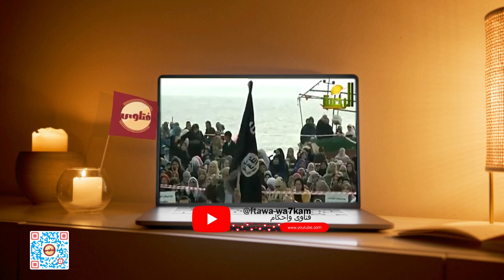تحدى بروفيسور امريكى ملحد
الفتاوى لفضيلة الشيخ / محمد حسان
محمد حسان (8 أبريل 1962)، داعية إسلامي مصري. حاصل على درجة الدكتوراه مع مرتبة الشرف من الجامعة الأمريكية، المقدمة
بعنوان (منهج النبي في دعوة الآخر)  وشاع أنه أخذ الدكتوراه من الأزهر ولكن هذا غير صحيح بل ناقش رسالته فيها فقط واستأجر القاعة
وقال الدكتور عبد الله النجار «حصل على درجة الدكتوراه في إحدى قاعات كلية الدعوة الإسلامية بجامعة الأزهر ولكن لم يكن مسجلاً
الدكتوراه في جامعة الأزهر» ، حصل على البكالوريوس من كلية الإعلام بجامعة القاهرة وعمل مدرساً لمادتي الحديث ومناهج المحدثين في
كليتي الشريعة وأصول الدين بجامعة الإمام محمد بن سعود فرع القصيم.
ولد في مركز دكرنس بمحافظة الدقهلية في بيت متواضع، تولى تربيته جده لأمه وألحقه بكُتّاب القرية وهو في الرابعة من عمره، فما أن بلغ
الثامنة إلا وكان قد حفظ القرآن الكريم كاملاً على يد مصباح محمد عوض، الذي ألزمه بحفظ متن أبي شجاع في الفقه الشافعي وبعض متون
العقيدة. لاحظ جده قوة حفظه الشديدة فألزمه بحفظ كتاب رياض الصالحين، فأنهى حفظه في الثانية عشرة من عمره، ثم حفظ الأجرومية
ودرس على يد شيخه مصباح التحفة السنية، فعشق اللغة العربية والشعر من صغره. بدأ بالتدريس في الجامع الكبير في القرية وهو في الثالثة
عشرة من عمره بكتابي فقه السنة ورياض الصالحين. ثم كُلف من جده لأمه أن يخطب الجمعة وكانت أول خطبة في قرية ميت مجاهد
المجاورة لقرية دموه وهو في سن الثالثة عشرة، وكانت خطبته عن الموت، وحاز إعجاب المصلين فدعاه شيخ المسجد للخطابة في الجمعة
المقبلة. ومن ذلك الوقت لم يترك خطبة الجمعة إلا نادرا.
سافر إلى الأردن في الثامنة عشرة من عمره وحضر بعض اللقاءات القليلة للشيخ الألباني. وبعد فترة الجامعة التحق بمعهد الدراسات
الإسلامية بالقاهرة، ولم تكتمل دراسته في المعهد بسبب فترة التجنيد الإلزامي. ذهب مع الشيخ صفوت نور الدين للقاء الشيخ عبد العزيز بن
باز، وبدأ في تلقي العلم على يد بن باز فسمع منه كثيرًا من الشروح مثل شرح فتح الباري والنونية والعقيدة الطحاوية والواسطية وفي الفقه
وأصوله وكثير من الشروح. أنهى الطحاوية كاملة على يد الشيخ ابن جبرين، ودرس عليه كثير من الشروح في الفقه وأصوله، والتفسير
والعقيدة، ثم جلس بين يد الشيخ عبد القادر شيبة الحمد وأنهى شرح كتاب بلوغ المرام. ثم جلس في فترة القصيم بين يدي الفقيه محمد بن
صالح العثيمين، ثم كلف بالتدريس في جامعة الإمام محمد بن سعود الإسلامية فرع القصيم كليتي الشريعة وأصول الدين، بتزكية من محمد
بن صالح العثيمين، بتدريس مادة الحديث ومادة مناهج المحدثين ومادة تخريج وطرق الحديث. ثم حصل على درجة الدكتوراه مع مرتبة
الشرف من الجامعة الأمريكية بلندن في رسالته العلمية المقدمة بعنوان (منهج النبي في دعوة الآخر)، وناقشت اللجنة العلمية المشرفة على
الرسالة الشيخ حسان في أطروحته العلمية والمنهجية بمقر جامعة الأزهر وقررت منحه هذه الدرجة العلمية الرفيعة. وأشرف على رسالته
الدكتور صابر طه عميد كلية الدعوة بجامعة الأزهر، وتشكلت لجنة المناقشة من الدكتور محمد العدوي الأستاذ بالجامعة، والدكتور طلعت
عفيفي عميد كلية الدعوة سابقا، والدكتور محسن عبد الواحد عميد كلية الآداب بجامعة القاهرة. وتتناول الرسالة طرق النبي صلى الله عليه
وسلم ومنهجه في الدعوة إلى الله وتقدم صورا من سماحته صلوات الله عليه في مخاطبة الآخر ودعوته إلى الله الواحد.